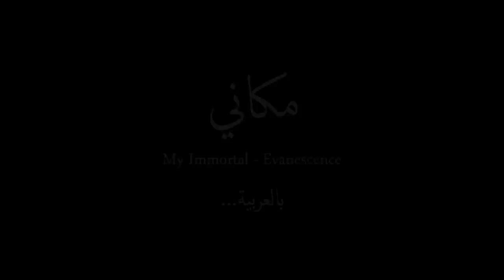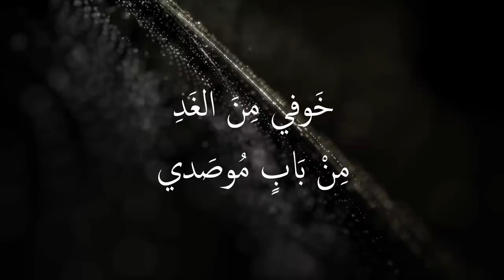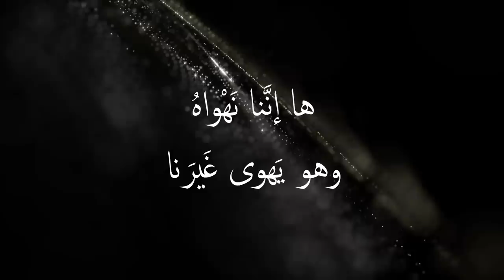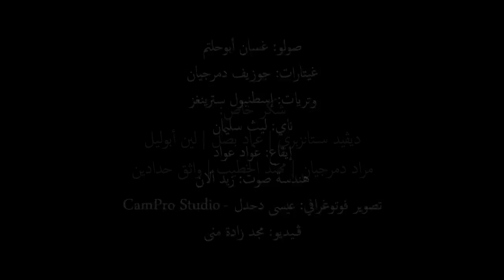Kalamesque - Makani/My Immortal (Arabic Cover) - ft. Haya Wael / مكاني - كلامِسك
مكاني - كلامِسك
النسخة العربية عن أغنية
My Immortal

فكرة وتنفيذ: أيوب طمس
كلمات: أيوب طمس
غناء: هيا وائل
توزيع موسيقي: جوزيف دمرجيان
صولو: غسان أبوحلتم
صولو تشيلو: محي الدين
غيتارات: جوزيف دمرجيان
وتريات: إسطنبول سترينغز
ناي: ليث سليمان
إيقاع: عواد عواد
هندسة صوت: زيد ألان
تصوير فوتوغرافي: عيسى دحدل CamPro Studio
ﭬـيديو: مجد زادة منى
الداعم الرئيسي: مؤسسة عبدالحميد شومان

Makani - Arabic Cover of My Immortal - Kalamesque
Concept & Execution: Ayyoub Tams
Lyrics: Ayyoub Tams
Vocals: Haya Wael
Arrangement: Joseph Demerjian
Solo: Ghassan Abu Haltam
Cello Solo: Muhittin
Guitars: Joseph Demerjian
Strings: Istanbul Strings
Nai: Laith Suleiman
Percussions: Awwad Awwad
Sound Engineering: Zaid Allan
Photography: Issa Dahdal - CamPro Studio
Video: Majd Zada Muna

تهدف كلامِسك إلى إحياء ثقة الناس بجماليّات اللغة العربية بشكل عام والفصحى بشكل خاص، عبر تقديم نسخ معرّبة عن الأغاني والألحان الأجنبية المحبوبة باللغة العربية الفصحى واللهجة البيضاء، الأمر الذي يمكّن المستمعين من الإحساس بالأغاني التي يحبّونها إنّما بلمسة عربية. اللغة العربية كنز قائم بذاته ولكنّها صارت عرضة للتهميش مؤخراً ومن واجبنا الإقدام على خطوات عملية تبدّل هذا الواقع.

Kalamesque aims to restore people's faith in the beauty of Arabic language, especially its classical form, by covering pop songs and/or catchy tunes in classical Arabic and/or Bedouin dialect; enabling listeners to experience the tunes they love through an Arabic adaptation. The Arabic language is a linguistic treasure that’s been increasingly marginalized lately and it’s our responsibility to take actual steps to change that fact!

I’m tired of dreading that goodbye moment
It could come anytime and loss will come with it
I’ve done everything I could
I’m sick and tired of convincing myself
My heart is done with pain
So just leave… why don’t you just leave?

I’m scared of tomorrow
Of a closed door
And this fear just keeps growing stronger

When you cried, I wiped away your tear
When you flinched, I held your hand
Then you hardened your heart and forgot your love
And I’m standing still

You were the inspiration, the light and you were the remedy to my heart
What inspiration is this? What light is this shining from a black sun?
Get back to who you used to be
Tender as you used to be
I’m not asking for much
I’m not asking for a promise or an explanation

O my heart, we need to stop loving he who is not ours to love
Here we are in love with him and he’s in love with someone else

You cried…
You flinched…

تَعبتُ مِن خَوفِ الوَداع
قَد يأتي ومَعهُ الضَّياع

فَعَلْتُ المُستَطاع
إذْ مَلَّ القَلبُ الإقناع

واكتَفى مِنَ الأوجاع

فارحَلْ...
لمَ لا تَرحَلْ؟

خَوفي مِنَ الغَدِ
مِنْ بَابٍ مُوصَدي

والخَوفُ
لا يَنْفَكُّ يَعْظُمُ

بَكَيتَ
فكَفْكَفْتُ دَمْعَكَ

جَفَلتَ
فأمْسَكْتُ يَدَكَ

قَسَوْتَ
فنَسِيتَ حُبَّكَ

وأنا لا أزالُ...

مكاني

كُنْتَ الإلهامَ والنور
ولِقَلبي كُنتَ الدَّواء

أيُّ إلهامٍ هذا؟
أيُّ نورٍ شمسُه سَوداء؟

عُد إلى سابقِ عَهْدِكَ
حَنوناً كَما عَهِدتكَ

لَسْتُ أطلُبُ الكَثير
لا وَعداً لا ولا تَفسير

خَوفي مِنَ الغَدِ
مِنْ بَابٍ مُوصَدي

والخَوفُ
لا يَنْفَكُّ يَعْظُمُ

بَكَيتَ
فكَفْكَفْتُ دَمْعَكَ

جَفَلتَ
فأمْسَكْتُ يَدَكَ

قَسَوْتَ
فنَسِيتَ حُبَّكَ

وأنا لا أزالُ...

كَفانا يا قَلبي
نَهوى مَنْ لَيسَ لَنا

ها إنَّنا نَهْواهُ
وهو يَهوى غَيرَنا

بَكَيتَ...
جَفَلتَ...

قَسَوْتَ
فنَسِيتَ حُبَّكَ

وأنا لا أزالُ...

مكاني